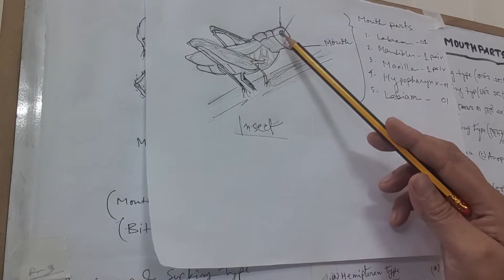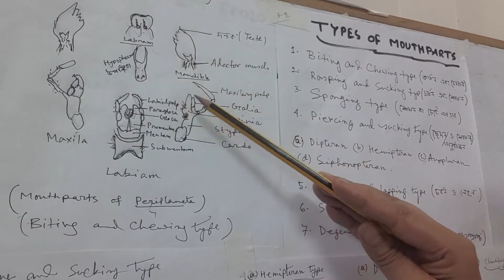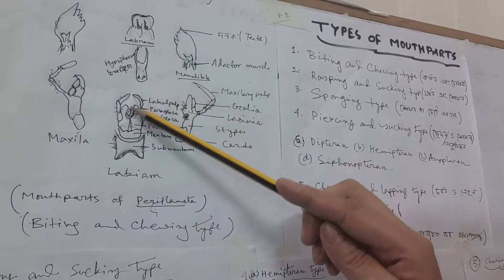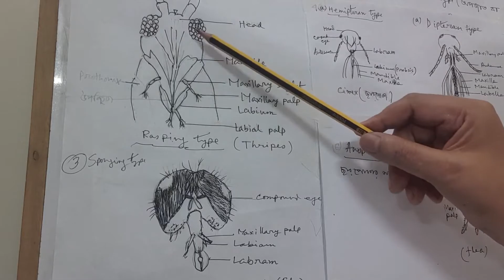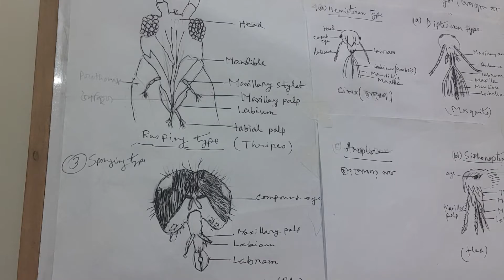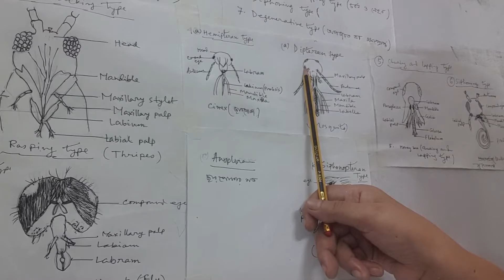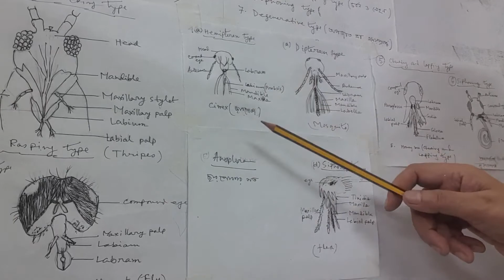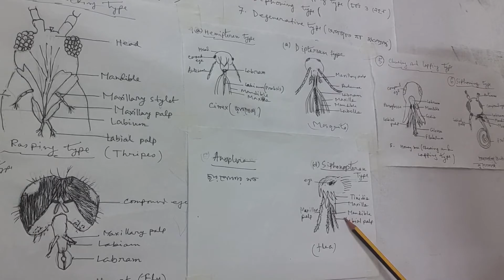Hons, 4th Year, Lecture Session 2, Insect Mouth Parts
Here I have attached the video containing my online lecture of Hons, 4th Year, Lecture Session 2, on the topic- "Insect Mouth Parts".